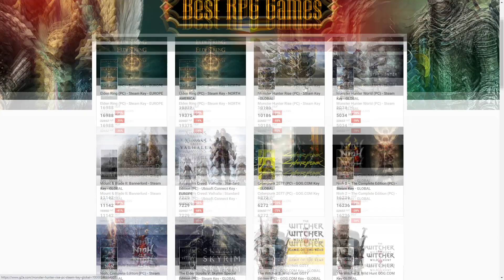TWITCH FORTNITE HIGHLIGHTS #2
-►Paks 2 (GÉPEM ) :

-► Intel Core i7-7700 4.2 Ghz turbo , 7. generációs cpu

-► Asus H110-A m.2 Alaplap, DDR4, USB3, PCI-e 3.0

-► Chieftec ECO 600 W

-► 525GB Crucial MX300 M2.SSD

-► BitFenix Neos ház